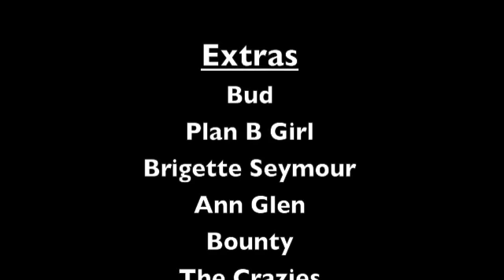Q1 New Year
Hangover 2.0 at Q1 2010/11